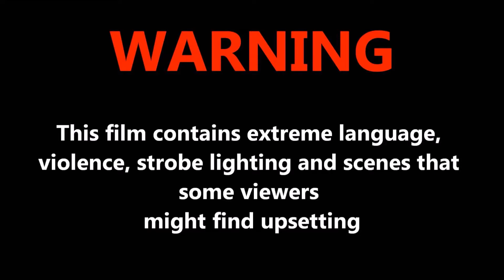Euro Truck Simulator 2 Multiplayer 2017 08 23 16 36 38 159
([Ayaz Team] Engin-[18](108)Reason : Reckless driving & Ramming Expires : 23 Sep 19:36 1 month due to history
(Chui88(1349)Reason : Wrong way Expires : 26 Aug 19:35
truckerv8mad(886) Reason : Dangerous overtaking & Ramming Expires : 28 Aug 19:35
(Ph3n0m3n@L(807) Reason : Reckless driving & Ramming Expires : 27 Aug 19:19